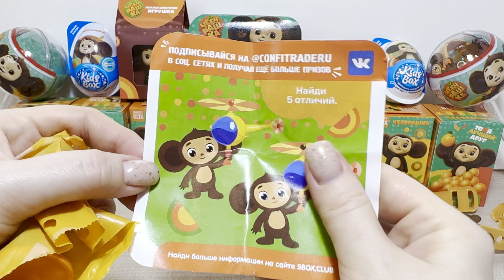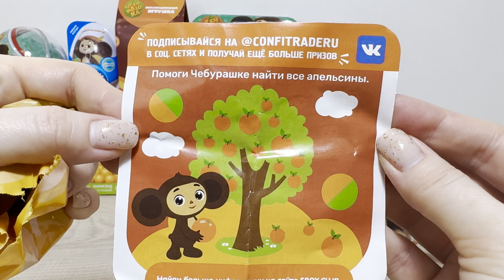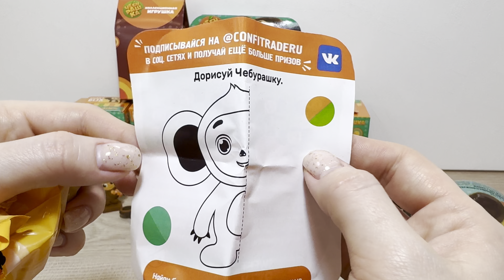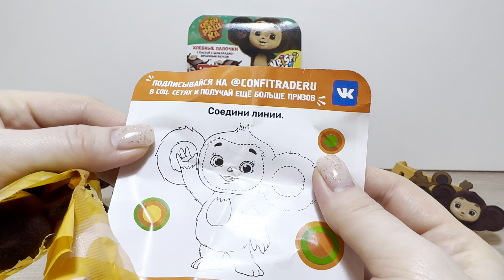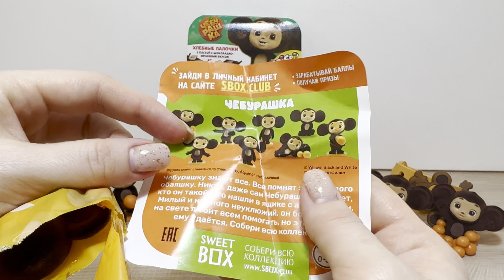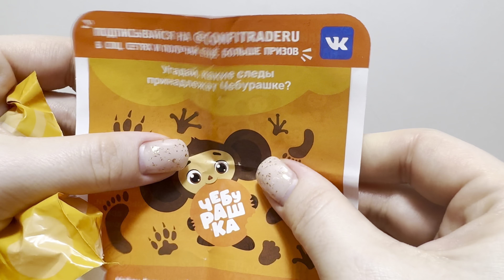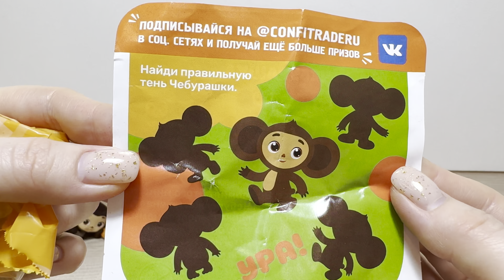ЧЕБУРАШКА - MIX Сюрпризов! Конфитрейд, Игрушки, Мульт, Фильм, Surprise unboxing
ПРИВЕТ НАШИ ДОРОГИЕ И ЛЮБИМЫЕ ЗРИТЕЛИ! 😍🫶🏻😌 ! Сегодня микс Сюрпризов - ЧЕБУРАШКА! Самый загадочный и Милый персонаж ЧЕБУРАШКА, откроем много разных сюрпризов с Добрым Чебурашкой ! Как и всегда все покажем и расскажем! Будет ОЧЕНЬ ИНТЕРЕСНО и ПОЛЕЗНО!
ОСТАВЛЯЙТЕ КОММЕНТАРИИ ✍🏻😉
ХОТИТЕ узнать БОЛЬШЕ👀 и что-нибудь прикупить тогда советуем посетить🧑‍💻:

Данный видеоролик создан для зрителей достигших возраста 13 лет.